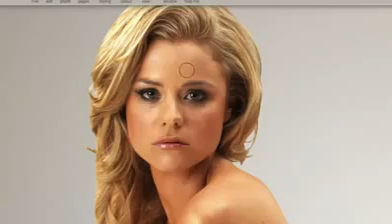Photoshop'la Hersey Mümkün